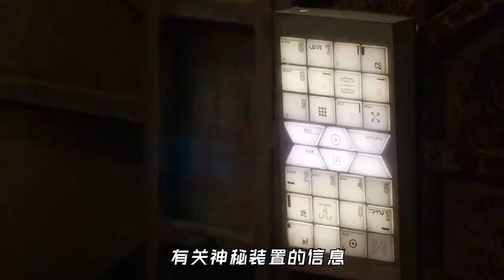美剧《光环》04外星圣物的秘密揭晓士官长再次返回致远星